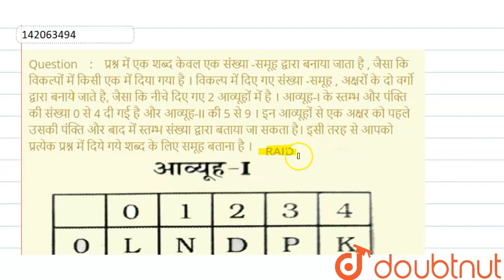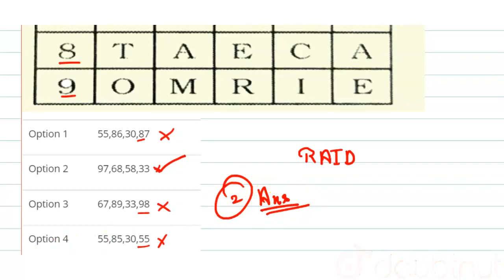प्रश्न में एक शब्द केवल एक संख्या -समूह द्वारा बनाया जाता है , जैसा कि विकल्पों में किसी एक में ...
प्रश्न में एक शब्द केवल एक संख्या -समूह द्वारा बनाया जाता है , जैसा कि विकल्पों में किसी एक में दिया गया है । विकल्प में दिए गए संख्या -समूह , अक्षरों के दो वर्गो द्वारा बनाये जाते है, जैसा कि नीचे दिए गए 2 आव्यूहों में है । आव्यूह-I के स्तम्भ और पंक्ति की संख्या 0 से 4 दी गई है और आव्यूह-II की 5 से 9 । इन आव्यूहों से एक अक्षर को पहले उसकी पंक्ति और बाद में स्तम्भ संख्या द्वारा बताया जा सकता है। इसी तरह से आपको प्रत्येक प्रश्न में दिये गये शब्द के लिए समूह बताना है ।RAID
Class: 14
Subject: REASONING
Chapter: विविध
Board:GOVT

👉 Have Any Query? Ask Us.